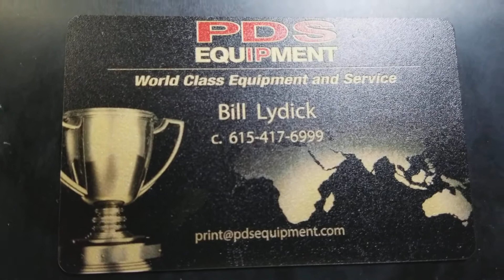Print on wood furniture